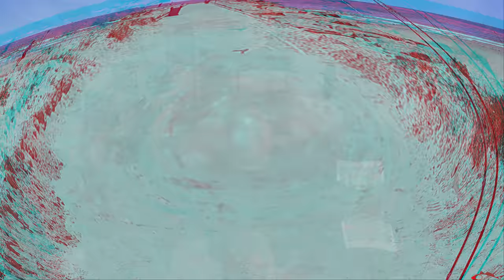Fishing the Surf During Extremely Clean Water in Galveston Texas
I love fishing in Galveston Texas but it's extra special when the clear water comes in. I met up with Eric to take advantage of the clean surf midday, fearing that I already missed the bite I came with live shrimp. I received several images earlier that day of nice speckled trout being caught or what I call surf specs. The speckled trout in the surf can be very thick and put up a great fight. I decided to bring my drone (DJI Mini 2), which I have only flown a couple times. I was nervous about flying it over water but the footage from the drone is awesome.

Fishing Gear:
Academy
Shimano Stradic 2500FA- H20 Xpress Solid 6 Inshore Rod

Camera Gear
GoPro Hero 9
Samsung S20
DJI Mini 2

My Peeps:
Saltwater Soul Facebook